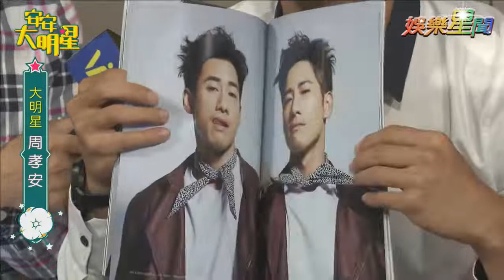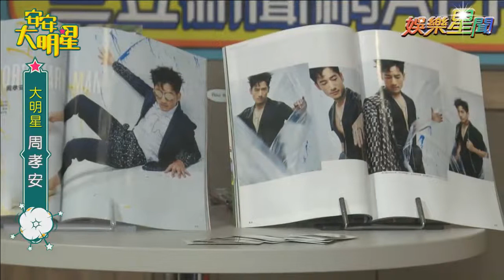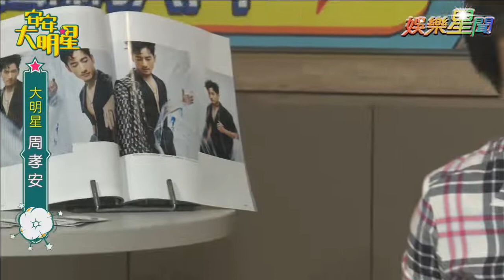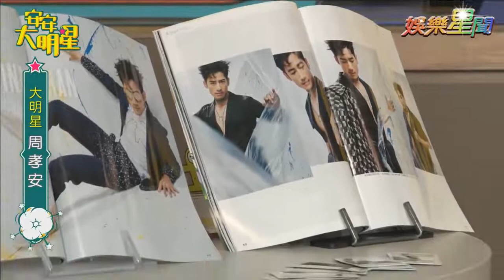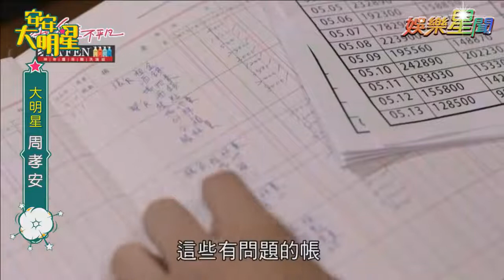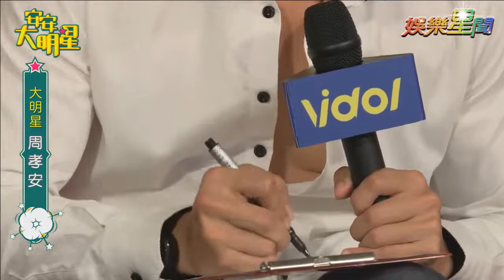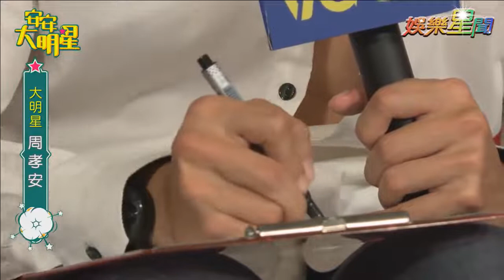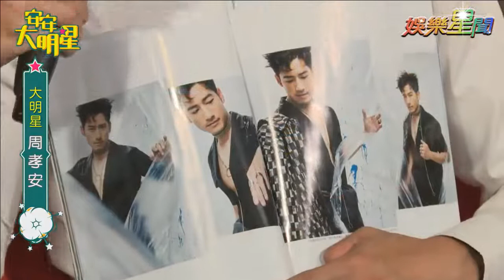【經典重現】《我的愛情不平凡》型男周孝安帥氣指數破表啦！｜安安大明星完整版